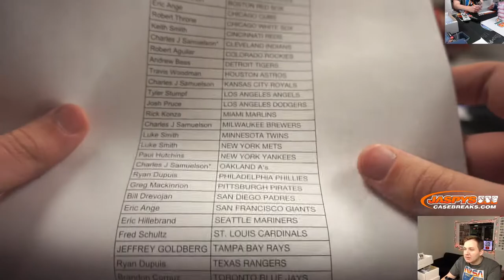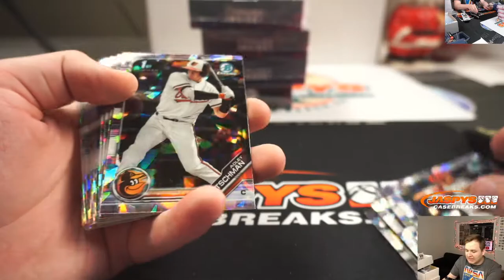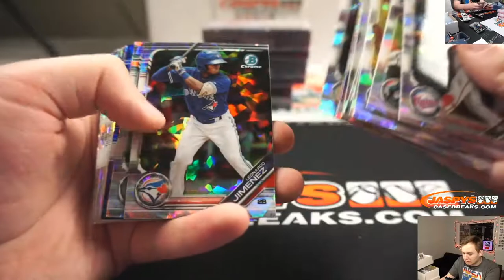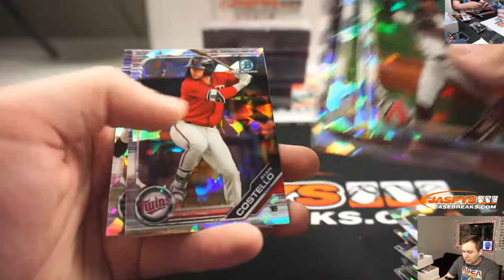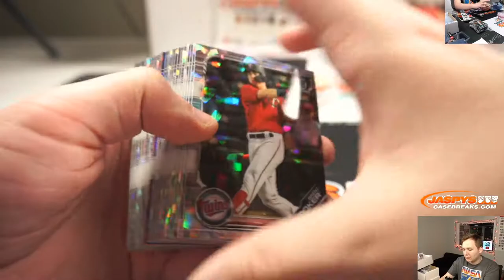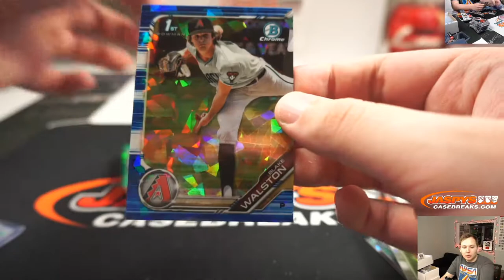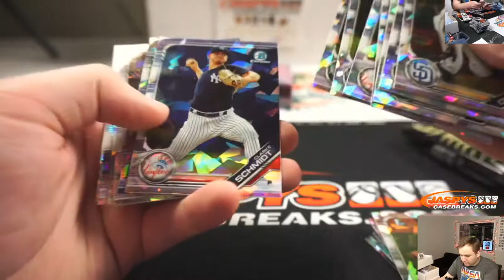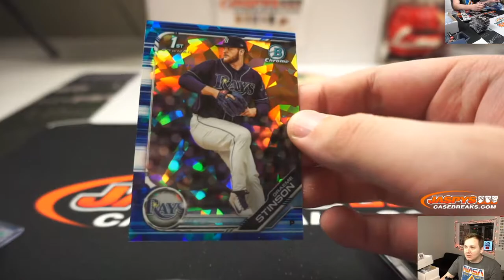12/27 - 2019 BOWMAN DRAFT SAPPHIRE EDITION 5-BOX BREAK #14 *PICK YOUR TEAMS*